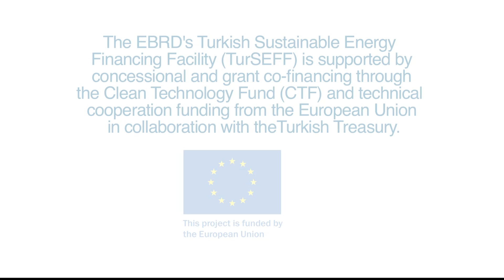Turkey: EBRD donors support energy efficiency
The European Bank for Reconstruction and Development and its donors are helping Turkish enterprises to reduce their carbon footprint and cut their energy bills.